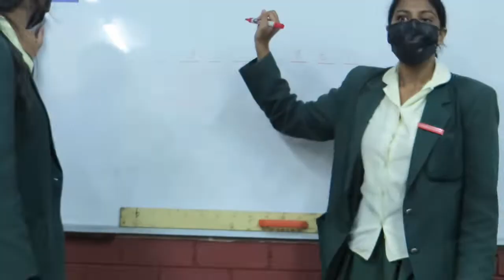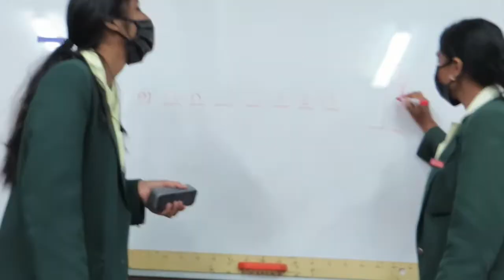QGHS MOVIE 2021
for maskell